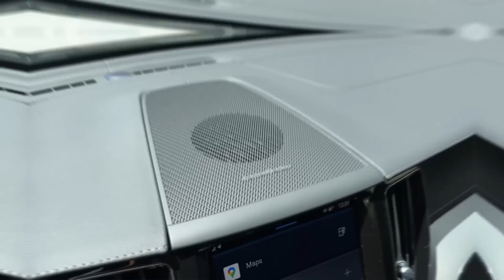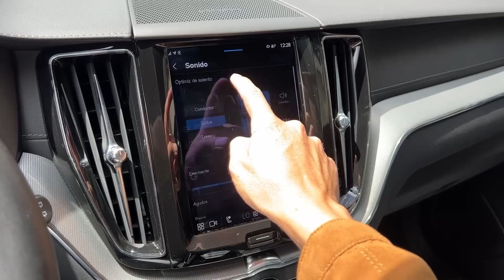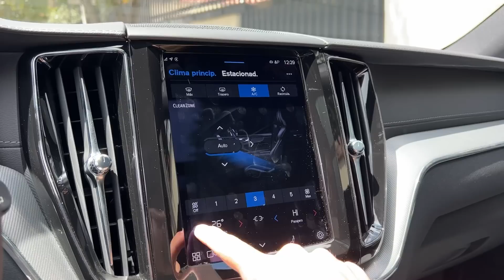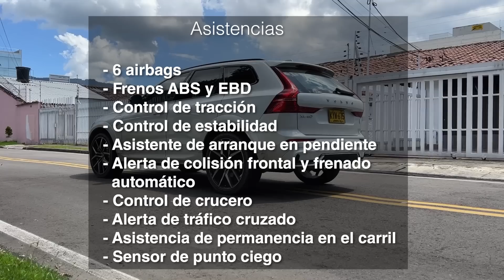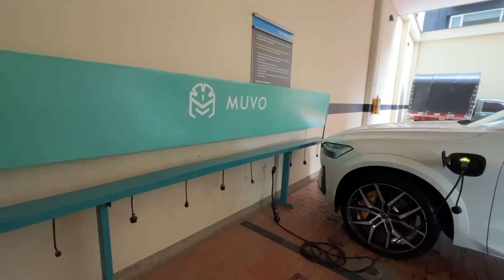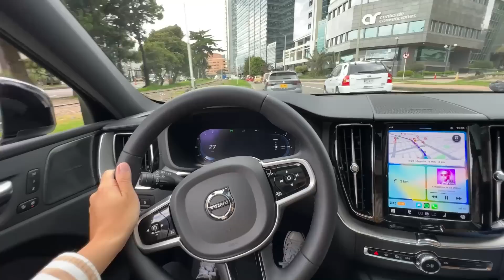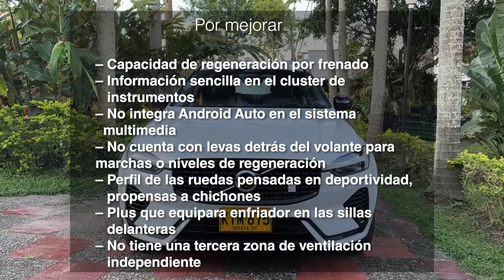VOLVO XC60 T8 POLESTAR 💥 un híbrido muy divertido y aquí lo comprobamos 💪| Test drive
Con un excelente consumo en ciudad, el poder y potencia para divertirse en carretera. Probamos la Volvo XC60 T8 Polestar, el híbrido enchufable de la marca sueca

00:00 Introducción
01:16 Diseño exterior
06:53 Motor
09:24 Ambiente y detalles en el interior
17:08 Baúl
18:43 Seguridad
20:53 Sensaciones de manejo
25:30 Conclusiones
27:24 Precio